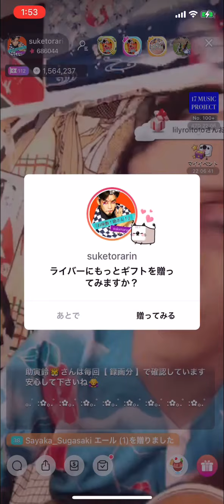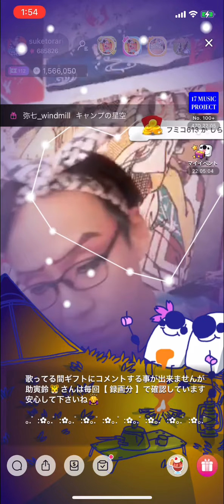恋じゃなくなる日:ßź